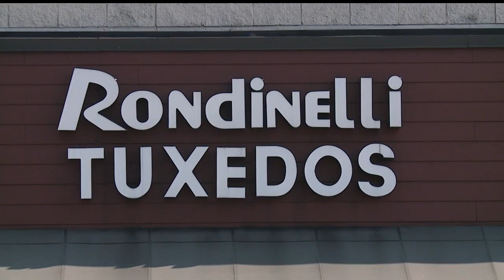Local tuxedo store helping couples after another's abrupt closure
Rondinelli Tuxedo Company helping couples after American Commodore's abrupt closure